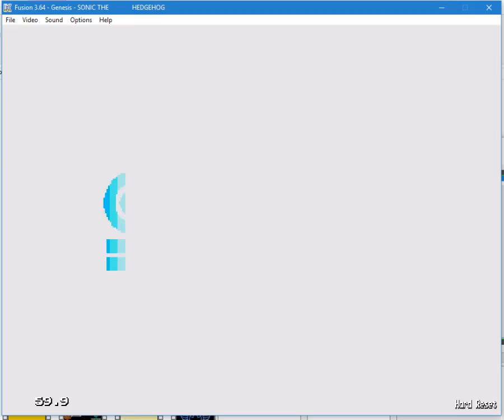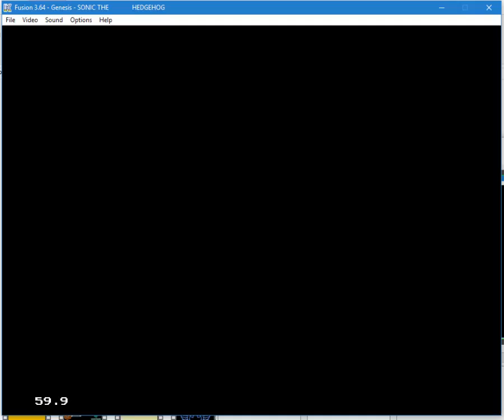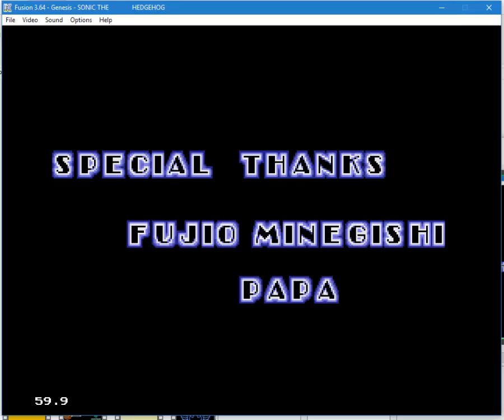Sonic 1 - 23:00 (OLD glitchless emulator speedrun)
There are 2 deaths in this run. The timer keeps ticking for a second or two after death, and I'm not sure what speedrun.com's rules are on whether to take the time at the moment of death or what it shows when the screen fades out; I conservatively counted the longer number.

No audio recorded, but I enabled sound at the end of Spring Yard because the podcast I was listening to finished. :)

GHZ: 0'26 / 0'23 / 0'44
MZ 1'10 / 1'35 / 1'50
SY 0'44 / 0'55 / 2'01
Lab 1'02 / 1'18 / 2'24
SL 0'28 / 0'39 / 1'28
SB 0'50 (death) + 1'01 / 1'22 / 0'35 (death) + 0'27
FZ 1'38